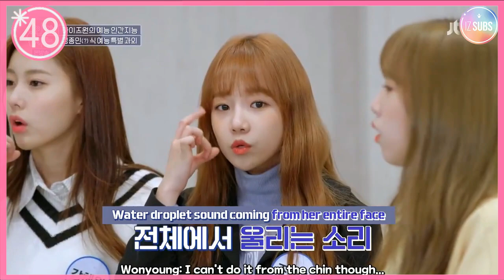(EN SUB) IZONE - Duck Joke 🐥 EP.1 / Open the bottle 아이즈원 アイズワン,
60% credit for IZSUBS

IZONE PD48  아이즈원  アイズワン,
 / CUTE AND FUNNY MOMENT
Jang Wonyoung (장원영)
Sakura Miyawaki (宮脇咲良) (미야와키 사쿠라)
Jo Yuri (조유리)
Choi Yena (최예나)
An Yujin (안유진)
Nako Yabuki (矢吹奈子) (야부키 나코).
Kwon Eunbi (권은비) – leader[A]
Kang Hyewon (강혜원)
Hitomi Honda (本田仁美) (혼다 히토미)
Kim Chaewon (김채원)
Kim Minju (김민주)
Lee Chaeyeon (이채연)